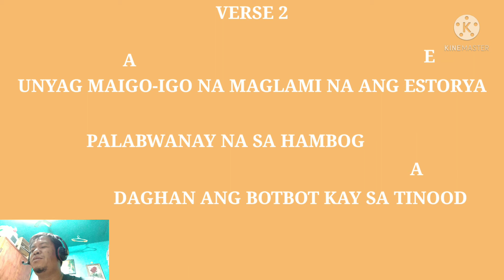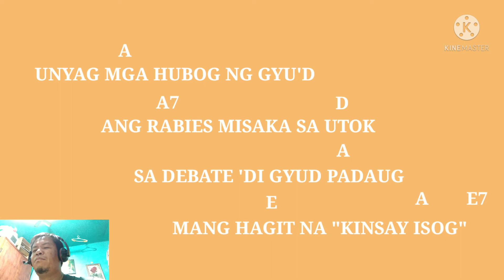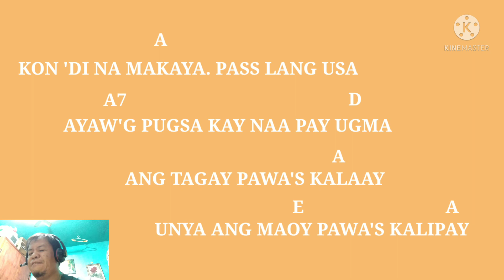ESTAMBAY.by. Rommel tuico.